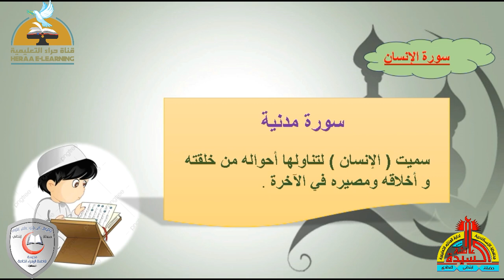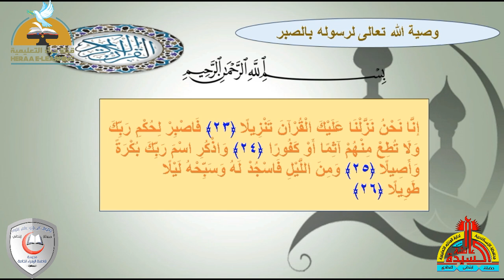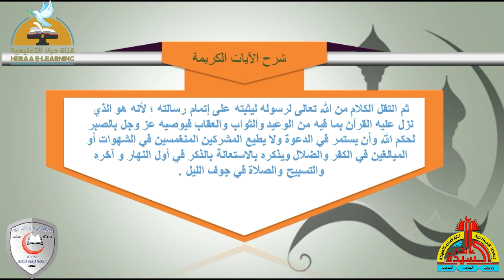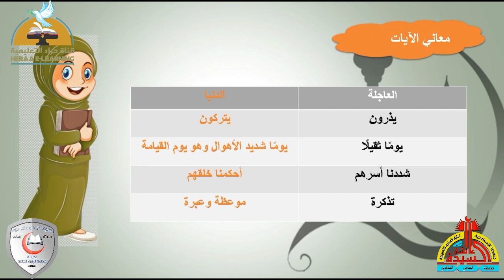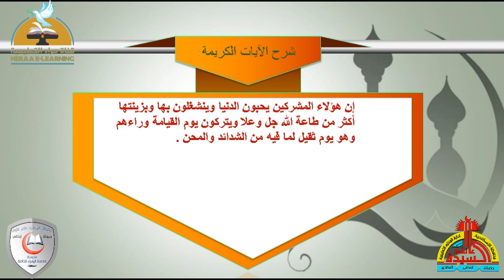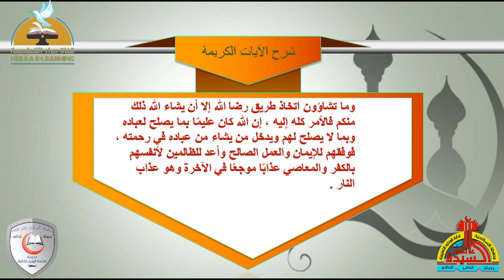سورة الانسان | التربية الدينية الاسلامية اولى اعدادى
إضغط إعجاب 👍
رابط الدخول على القناة :